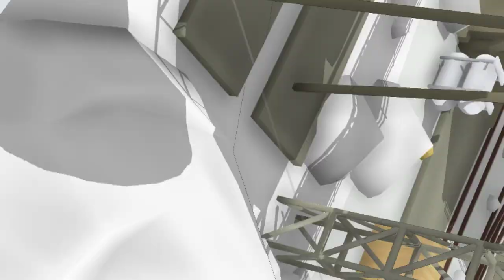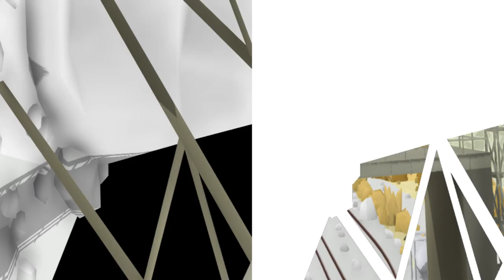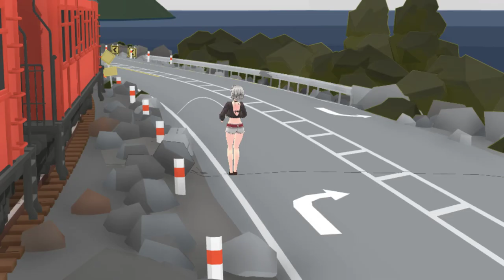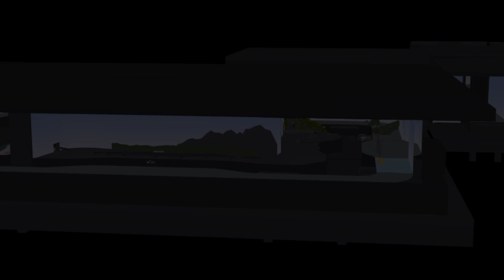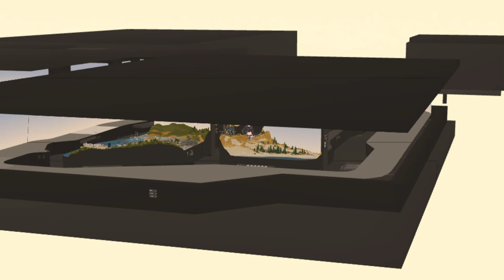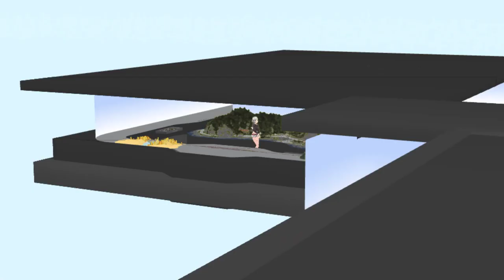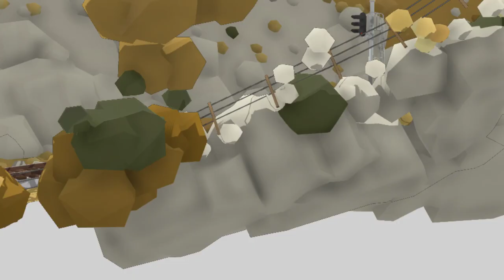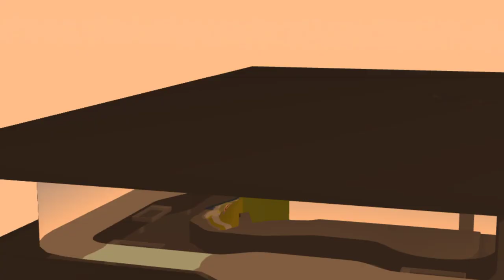Rolling Line Mixed Reality - Testing-01（15分後くらいからまともになります。）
買っただけでロクにやったことのないRolling LineでMR合成してみました。

◆バーチャルモーションキャプチャー（VirtualMotionCapture）